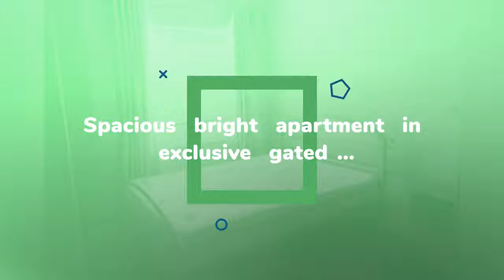Apartment to rent in Cork, Commons Rd, €1,350 / monthly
2
1
Central heating

REF55921
Spacious  bright  apartment  in  exclusive  gated ...